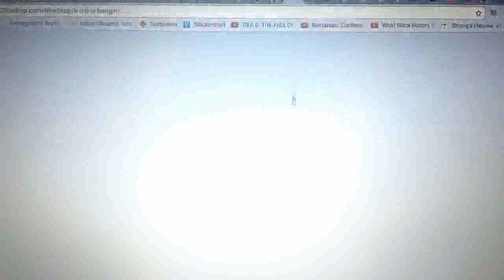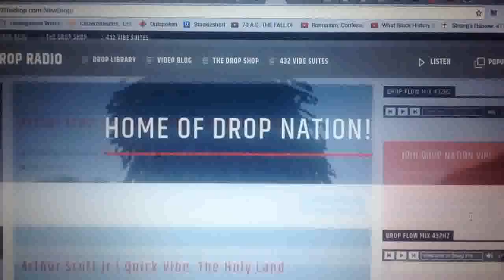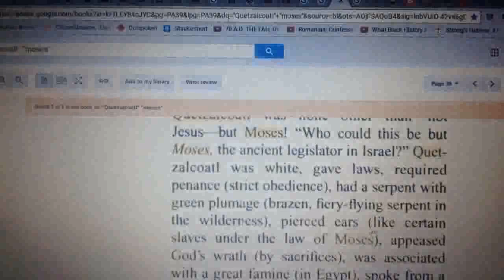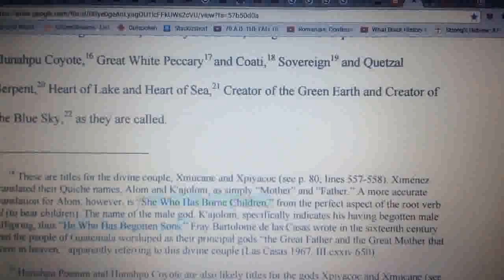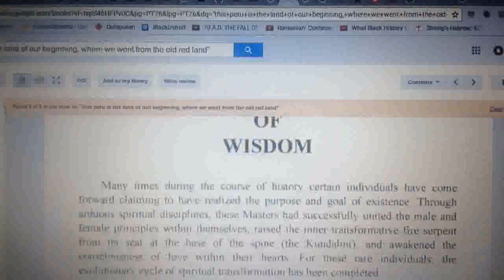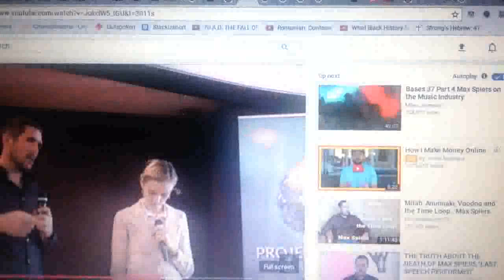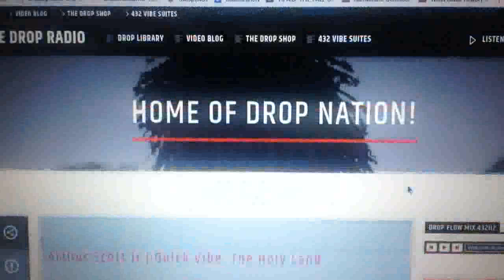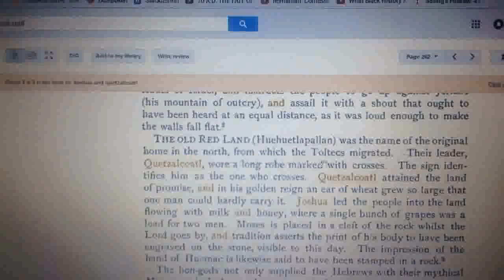kingdrop 2017 | Dragon Lines, Dragon Lairs & Dragon Bodies | The "CAN Dynasty", Keepers of the Grid